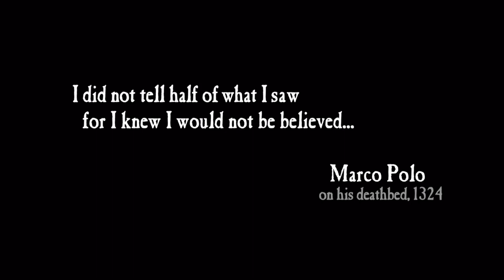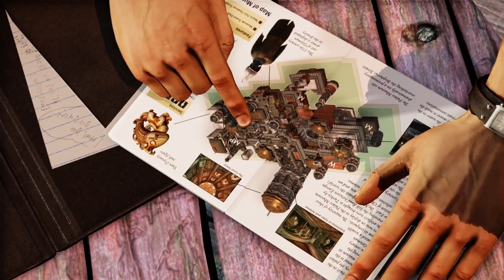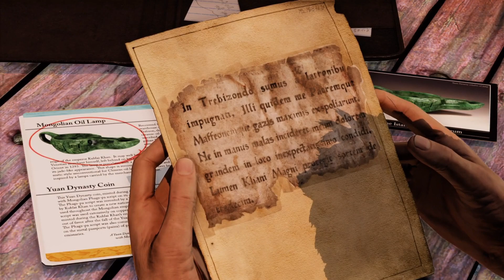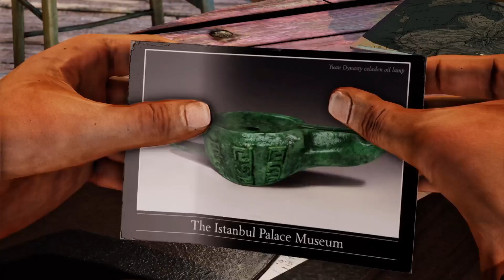Uncharted: 2 among theives theives gameplay part 1